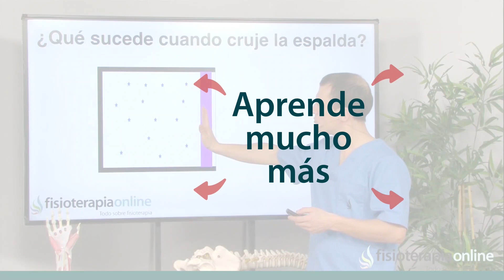4 ejercicios de Pilates para aliviar dolor dorsal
✅✅ MASTERCLASS GRATIS sobre la solución para LA DORSALGIA
✅✅ MASTERCLASS GRATIS para PROFESIONALES sobre la clave para ayudar a tus clientes a resolver LA DORSALGIA
↪️ ↪️ A continuación, te explicaremos cuatro ejercicios muy sencillos de pilates para el alivio de las dolencias o molestias en la región dorsal Estos ejercicios los puedes hacer en casa de forma segura mientras sigas los consejos y recomendaciones que te iremos dando a lo largo del vídeo. Recuerda que una respiración adecuada es muy importante en estos ejercicios.